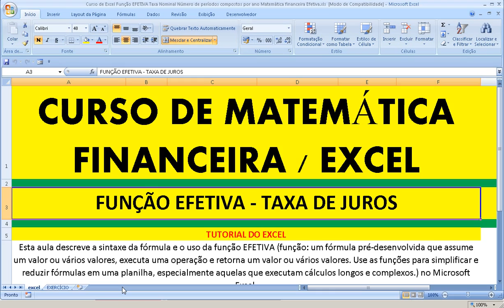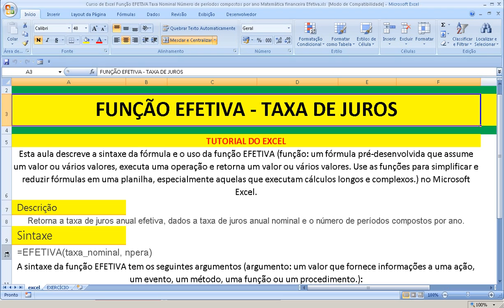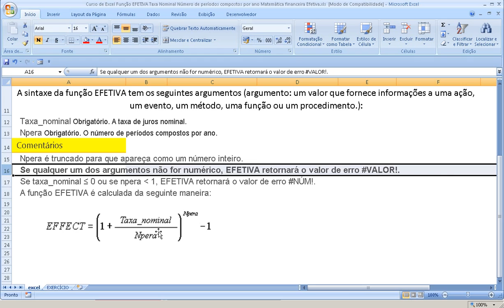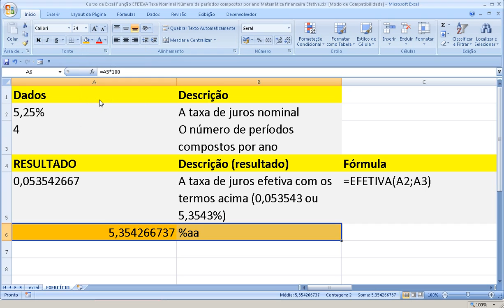Curso de Excel Função EFETIVA Taxa Nominal Número períodos compostos anuais Matemática financeira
Curso de Excel – Fórmula ou Função EFETIVA – Como calcular a Taxa Nominal – Taxa de juros – Quantidade ou número de períodos compostos anuais – Aula de Matemática Financeira com a Planilha Excel
, BÁSICO Apresentação Excel Iniciando Microsoft Excel Linhas, Colunas Células Pasta trabalho Planilhas Como criar inserir excluir mover planilhas exemplo Teclas movimentação Excel Inserindo dados uma planilha Criando salvando planilha Modulo .xls Editando excluindo dados uma planilha Barra Ferramentas Padrão Utilizando fórmulas Excel Introdução Selecionando células faixas células Exercício sobre seleção Células Faixas Células Copiando fórmulas para uma faixa células Inserindo Linhas Colunas Copiando colando células exemplo simples exercícios propostos Fórmulas planilhas Excel Operadores Fórmulas Excel Sintaxe ordem avaliação dos elementos fórmula exemplo utilizando fórmulas Funções Excel Introdução Exemplo Funções básicas Excel Resolução Exemplo Funções básicas Excel exemplo com endereços absolutos Resolução Exemplo exercício Funções SE Aninhadas Protegendo uma planilha definindo uma senha Resumo Módulo Formatando Números Botões barra ferramentas Formatando Números comando Formatar Células Formatando Alinhamentos Formatando Fontes Formatando Fontes comando Formatar Células Alinhamento Texto Aplicando Bordas Copiar Formatos Formatação Rápida AutoFormatação Formatação Condicional Configurando a planilha para impressã0 Mais opções Impressão Criando Utilizando Estilos Nomeando Intervalos Como definir nome Utilizando nome exercício Renomeando uma faixa células nomes Trabalhando com datas horas conceito Funções para trabalhar com datas horas Funções para Trabalhar com textos Strings Exemplo funções texto Preenchendo intervalos células automaticamente com datas Teclas atalho para formatação Excel Gráficos introdução Gráficos Teoria Criando primeiro Gráficos Movendo dimensionando Gráficos Formatando Legenda Área Gráficos Formatando título Gráficos Criando gráfico barras 3D Gráficos Formatando gráfico barras 3D Gráficos Destacando uma fatia gráfico setores Gráficos Criando gráfico linha Gráficos Alterando tipo Gráficos Formatando a linha Gráficos Formatando a escala gráfico Resumo Módulo Funções Financeiras Introdução Cálculo Investimentos Exemplos função VP Função VPL Função Valor Futuro VF Função PGTO Função IPGTO Função PPGTO Função NPER Retorno sobre investimentos Função TIR Função MTIR Classificação dados Filtrando dados Congelando linhas colunas Resolução problemas dicas INTERMEDIÁRIO MODELO PASTA TRABALHO Criando uma pasta trabalho modelo Abrindo uma pasta trabalho modelo Apagando uma pasta trabalho modelo VINCULANDO PASTAS TRABALHO Criando fórmulas entre pastas FORMATAÇÃO CONDICIONAL Utilizando formatação condicional sem definir parâmetros Limpando a formatação Utilizando formatação condicional definindo parâmetros Criando novas regras Editando regras FUNÇÕES lógicas Função SE função E função OU Funções texto Esquerda Função LocalizarFunção Esquerda Função Datacálculos com datas Função Hoje Função Dia.da.semana Função Hora Fazendo cálculos com data hora funções Dia Mês ano TRABALHANDO COM ELEMENTOS GRÁFICOS Inserindo imagens Editando imagens Inserindo clipart Inserindo formas editando formas Inserindo SmartArt Editando objeto SmartArt inserindo WordArt SUMÁRIO Editando WordArt AVANÇADO Cenários Atingir metas Solver Relatório gráfico tabela dinâmica AutoFiltro Filtro avançado Criar utilizar Macros Formulários Gráficos Programação VBA visual basic for aplications Criação consultas meio MS Query Planilhas compartilhadas redes computadores Formatações avançadas folha cálculo Proteção dados Estilos formatação Modelos Funções Fórmulas funções avançadas IF Vlookup; Hlookup Definir utilizar nomes células Auditoria fórmulas Séries dados Preenchimento automático séries Gestão dados Gerir dados Filtros automáticos avançados Ordenação dados tabelas dinâmicas níveis dados utilização subtotais consolidação dados Average Média Min Minimo Max Máximo Count Contar Countif Contar se Sum Somar Sumif Somar se Power Exponenciação Today Date Data Now Agora técnicas simulação Cenários Atingir objetivo Solver criação gráficos Formatação avançada gráficos Formatação gráficos tridimensionais Ferramentas Revisão ligações Excel Importar texto Word Importar informação uma base dados integração Excel com Internet transformação documentos Excel formato HTML